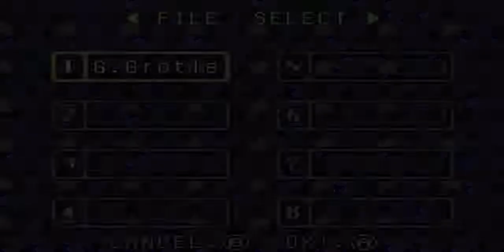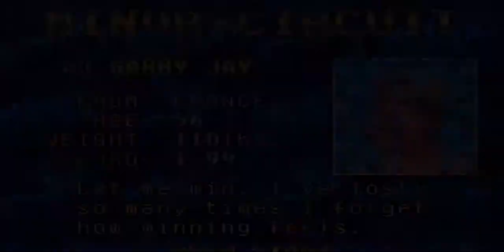Stephen Plays: Super Punch Out! (SNES) | GiantGrotle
This is my ongoing series where I play Random Games! This time I play Super Punch Out for you guys! Make sure to *HIT* the "Like" button!

Pokemon GiantGrotle Ruby Sapphire Diamond Pearl Dialga Palkia Pikachu Raichu Mario Luigi Peach Super Bros. Brothers Mudkip Turtwig Charmander Squirtle Bulbasaur Nintendo Game Freak Nintendo Wii Nintendo GameCube Super Mario Sunshine Super Mario 64 New Super Mario Bros. Wii Pokemon Ruby Pokemon Sapphire Pokemon Yellow Pokemon Blue Pokemon Red Pokemon Green Pokemon Emerald Pokemon Pearl Pokemon Diamond Pokemon Platinum Giratina Azelf Uxie Mesprit Grotle Torterra Luma Peach Bowser Mario Kart Grand Prix 100cc Mario Kart Wii Pokemon Gold Pokemon Silver Pokemon Crystal Chickorita Totodile Cyndaquil Ho-Oh Pokemon Trainer Gary Pokemon Trainer Grotle Pokemon Trainer Sam Pokemon Trainer Matt Pokemon Trainer Red Pokemon Trainer Ash Lugia Celebi Mario Sports Mushroom Cup Flower Cup Star Cup Special Cup Leaf Cup Shell Cup Lightning Cup Banana Cup Mario Kart 64 Stephen Plays Nintendo Entertainment Donkey Kong Nintendo Entertainment System Excite Bike Nintendo Entertainment System Pac-Man Kirby's Adventure Metroid Battle Toads Dr. Mario Duck Tales The Legend of Zelda II - The Adventure of Link Update Video Aladdin Grand Theft Auto Advance Donkey Kong Country Super Smash Bros. Super Mario Kart F-ZERO Kirby Superstar Mega Man 5 Mortal Kombat Super Mario Bros. Zombies Ate My Neighbors Super Metroid